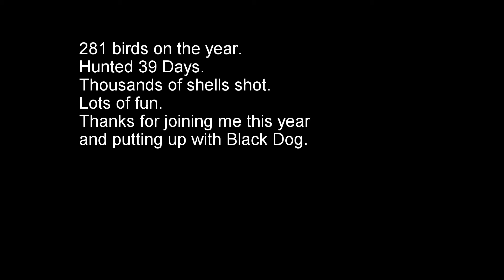Seaduck Washington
Description